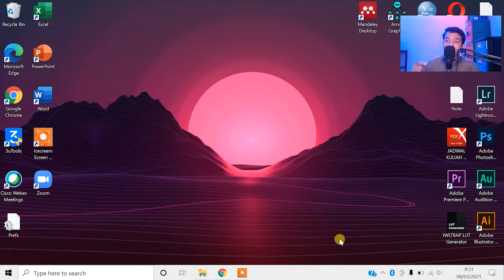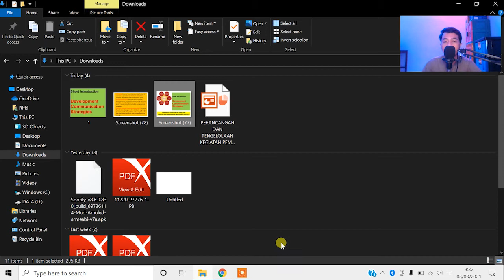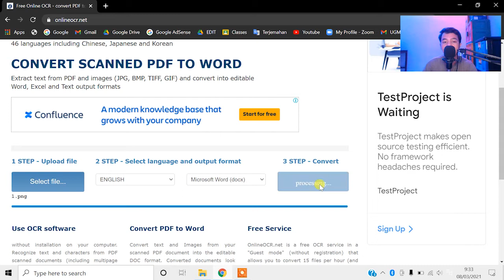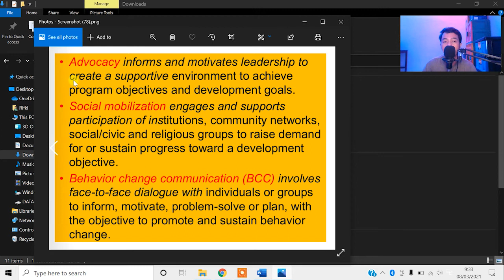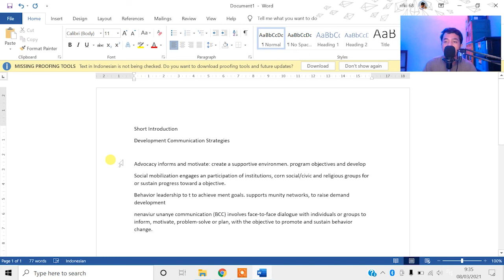CARA SCAN CONVERT TULISAN TEKS DI FOTO / GAMBAR JADI BENTUK TEKS TULISAN & KETIKAN DI MICROSOFT WORD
cara scan gambar menjadi tulisan
cara scan gambar menjadi teks
cara scan gambar menjadi text di android
cara mengubah scan gambar menjadi tulisan
cara scan gambar ke tulisan
cara scan gambar jadi teks
cara scan gambar jadi text
scan gambar jadi tulisan
cara scan foto jadi tulisan
aplikasi scan gambar jadi tulisan
scanner gambar jadi tulisan
scan gambar jadi teks
cara scan gambar menjadi text
cara scan tulisan di gambar jadi ketikan
cara scan tulisan di gambar
cara scan tulisan pada gambar
cara scan tulisan di kertas
scan tulisan di gambar
scan tulisan pada gambar
cara scan gambar jadi tulisan
aplikasi scan tulisan pada gambar
cara scan tulisan di foto ke word
cara mengetik otomatis dari gambar
cara merubah gambar menjadi tulisan
cara ubah gambar jadi tulisan
cara merubah gambar jadi text
cara mengubah gambar menjadi tulisan di word
cara merubah gambar tulisan menjadi word
cara mengubah gambar menjadi tulisan di pc
cara mengubah gambar jadi teks di google keep
cara mengubah gambar menjadi teks di pc
cara merubah gambar menjadi teks di android
cara mengubah gambar menjadi teks tanpa aplikasi
merubah gambar jadi tulisan
cara merubah gambar ke tulisan
cara mengubah gambar jadi tulisan
cara merubah gambar menjadi tulisan di word
cara mengubah gambar menjadi teks dengan onenote
cara mengubah gambar menjadi teks di line
merubah gambar jadi teks
merubah gambar menjadi tulisan
merubah gambar jadi text
aplikasi merubah gambar jadi tulisan
cara mengubah gambar menjadi teks di hp
cara mengubah gambar menjadi tulisan di ms word
cara mengubah gambar menjadi teks di ms word
mengubah gambar jadi tulisan
cara mengubah gambar menjadi teks online
cara mengubah gambar menjadi teks di pc online
cara merubah gambar jadi teks
cara merubah teks gambar menjadi tulisan
ubah gambar jadi tulisan
cara merubah gambar menjadi text word
mengubah gambar jadi teks online
cara mengubah gambar jadi teks
cara ubah gambar jadi teks
cara convert gambar ke tulisan
cara convert gambar menjadi text
cara convert gambar ke text
cara convert gambar tulisan ke word
convert gambar ke tulisan
cara convert gambar ke word
cara merubah foto menjadi ketikan
cara ubah foto jadi ketikan
cara mengubah foto menjadi ketikan di word
cara merubah foto jadi tulisan
cara merubah foto menjadi tulisan
cara merubah foto jadi teks
cara mengubah foto menjadi ketikan
cara merubah foto menjadi emoji
cara merubah foto jadi file
merubah foto jadi teks
merubah foto jadi tulisan
merubah foto menjadi tulisan
cara mengubah gambar jadi ketikan
cara mengubah gambar menjadi ketikan
cara merubah gambar jadi tulisan
cara merubah gambar ke dokumen
cara merubah gambar menjadi simbol
cara mengubah gambar menjadi text di word
cara mengubah gambar tulisan menjadi text
cara ubah gambar jadi text
cara merubah gambar ke text
aplikasi merubah gambar jadi teks
mengubah gambar jadi text
ubah gambar jadi text online
cara mengubah file gambar jadi text
merubah gambar menjadi text online
merubah gambar ke text
ubah gambar jadi text
cara membuat gambar jadi text
cara merubah foto menjadi text di word
cara mengubah foto menjadi text
aplikasi cara mengubah foto menjadi text
cara merubah foto menjadi text
cara mengubah foto jadi teks
cara ubah foto jadi teks
cara merubah foto ke text
aplikasi merubah foto jadi teks
foto jadi teks online
mengubah foto jadi teks
cara membuat foto jadi teks
ubah foto jadi teks
cara mengubah foto menjadi text word
cara merubah foto menjadi teks
cara scan gambar agar tidak pecah
cara scan gambar di android
cara scan gambar ke pdf di android
cara scan gambar barcode di iphone
cara scan barcode gambar di hp